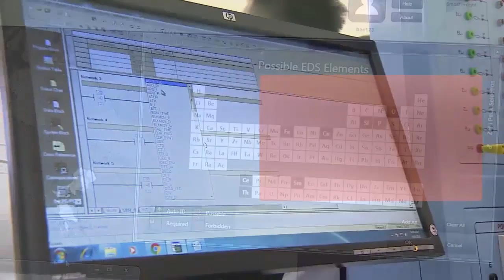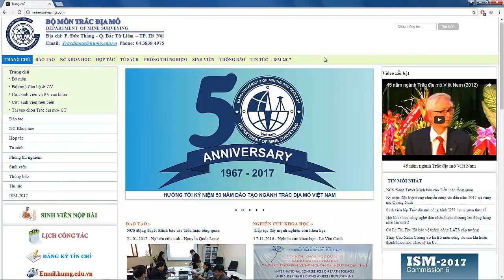International Conference on Geo-spatial technologies and Earth resources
In October 2017, on the occasion of the 50th Anniversary of the Department of Mine surveying, Hanoi University of Mining and Geology (HUMG), the HUMG and the International Society for Mine Surveying (ISM) will co-organize the conference on Geo-spatial technologies and Earth resources (GTER 2017). Homepage Vietnam is a great country with many beautiful landscapes such as Ha Long bay, Sapa, Trang An, etc. This event will be a good chance for the conference’s participants to explore the country and people here. We are looking forward to meeting you in Ha Noi.
Welcome.